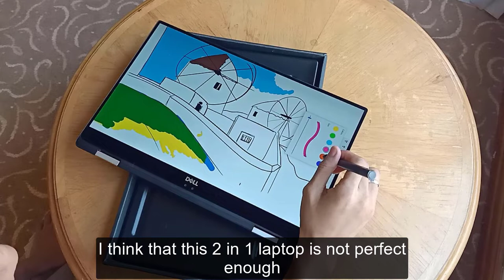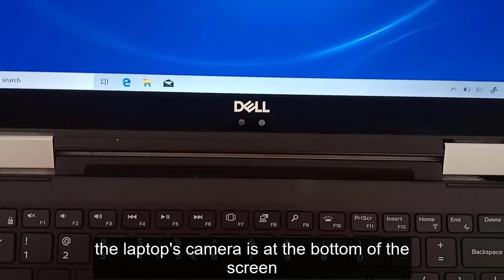DELL XPS 15 2-in-1 Review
Hello guys,

This video is about my personal view for the Dell XPS 15.

Do leave your comment /point of view for this clips.